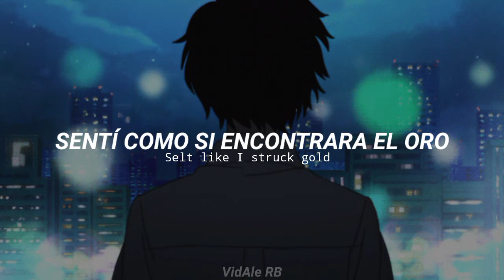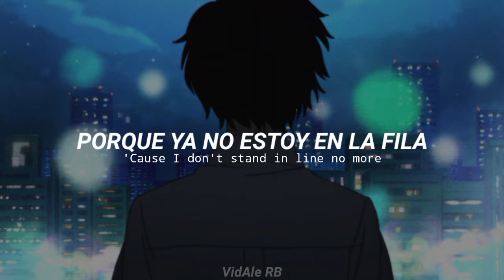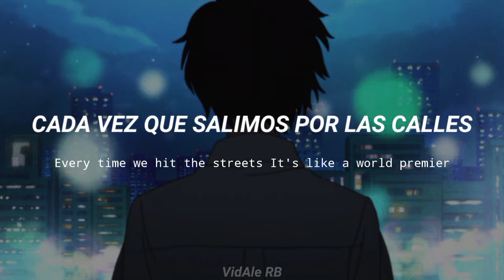Call Me Sir - Train Ft. Cam Travie McCoy [Sub Español / English]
Link
When I ride by myself
I don't ever get no help
But when I roll up with her
Everybody calls me sir
No matter how long I stay
They never ever know my name
But when I walk in with her
Northern California, same old Friday night
Pretend to be invisible underneath these city lights
Then I met my baby, felt like I struck gold
Now they treat me like royalty everywhere I go
Oh, oh, oh, oh, oh, oh, oh
Call me sir
I ain't goin' nowhere unless he's there with me
'Cause I don't stand in line no more, admissions always free
He could break the law, he could break your heart in two
But I promise that you won't care when he smiles at you
Everybody calls me sir (come on!)
Call me sir
Call me sir
Call me sir
Every time we hit the streets it's like a world premier
She makes me feel like Sia swinging from that chandelier
Went from marginally famous to the top of the A-list
And just for future reference, here's a tip Mr. Belvedere
Never judge a book by it's cover
And never judge an ugly duckling by his mother
The frog prince got kissed, her lips granted his wish
It's a sad world when your net worth determines your lover, but
What would I ever do without you, huh?
I prolly wouldn't have a clue without you
But one thing's for sure when I pull up with her
Don't refer to me as Travie, you can
You can call me sir
What would I ever do without you?
What would I ever do without you? (Call me sir)
Call me sir
Call me sir

Fuente: LyricFind
Compositores: Pat Monahan / Travis McCoy / William Wilk Larsen
Letra de Call Me Sir © Sony/ATV Music Publishing LLC, Downtown Music Publishing, Songtrust Ave

© If you are the producer or owner of this song or art and you want it to be removed, then let me know and send me a pm  and I will remove it.